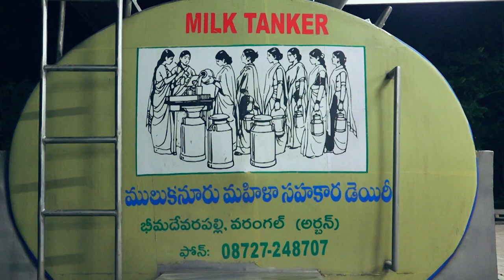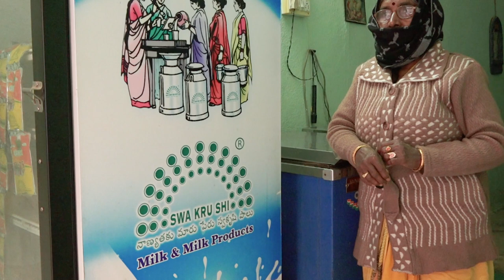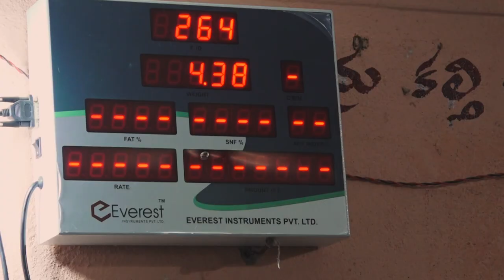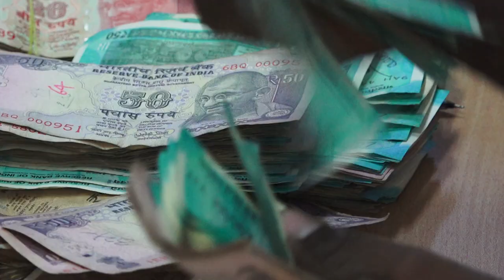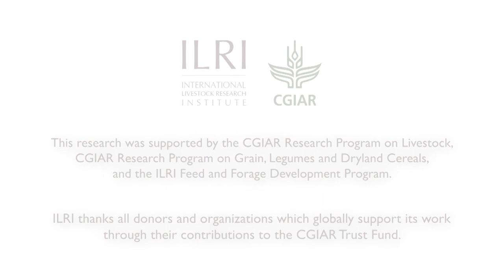Empowered milk: How 'swakrushi' milk is empowering India's women livestock keepers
Started by women in 2002, the Mulukanoor Women’s Cooperative Dairy in Telangana, India has evolved into one of India’s more successful dairy businesses, producing milk and milk products on a 24/7 basis. How did they achieve this?

This film tells a story of improved fodder, more productive dairy cows, high-quality milk, and economically empowered women smallholder livestock keepers.